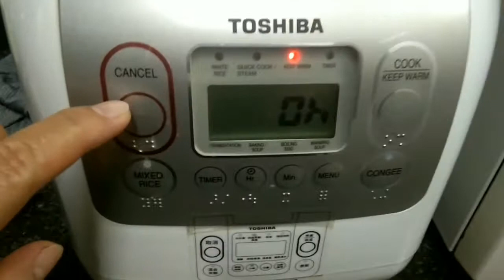CONGEE PORK RIBS WITH DRIED OYSTER || Simple and Easy Recipe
Congee Pork Ribs with Dried Oyster

Ingredients:
1 rice cooker cup  Rice
10 rice cooker cup water
6  Dried Oyster
250 g Pork Ribs

Procedure:
1. Rinse dried oyster well.  Soak in water for 30 minutes.
2. Wash the rice, drain and set aside.
3. Put pirk ribs in boiking water and blanch for 10 minutes. Set aside
4. Put all the ingredients  into a rice cooker. Press the congee button and cook until done.
5. Add salt and black pepper to taste.